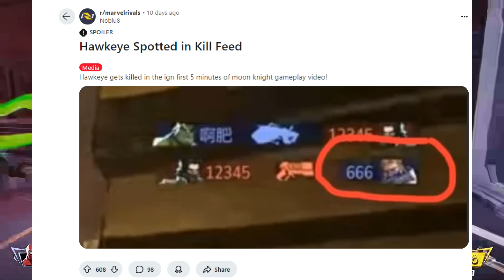12 Marvel Rivals Characters Datamined, Which 6 will Arrive at Launch? + Rumors on Future Heroes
Get ready for some exciting potential additions to Marvel Rivals! Thanks to datamined info, we’ve uncovered 12 characters that might join the roster:

🔥 Human Torch, the fiery hero of the Fantastic Four
🏹 Hawkeye, the master marksman of the Avengers (ANNOUNCED 11/20/24!)
✨ Cloak & Dagger, a duo blending light and darkness
🤖 Ultron, the menacing AI villain
🐿️ Squirrel Girl, the unbeatable underdog with her squirrel army
🕵️‍♀️ Black Widow, stealthy spy and tactical assassin
🦸‍♂️ Mr. Fantastic, the stretchy genius
🩸 Blade, the legendary vampire hunter
🐾 Wolverine, the indestructible mutant brawler
👻 Invisible Woman, the stealthy protector with force fields
💪 The Thing, the powerhouse with unmatched strength
🥋 Iron Fist (Lin Lie), the mystic martial artist

And we will go over which of the 6 we are sure will be announced as launch heroes!  (Expect Hawkeye to be announced soon!)

Watch now to learn more about these characters and their potential roles in the game! Who are you most excited to play as?